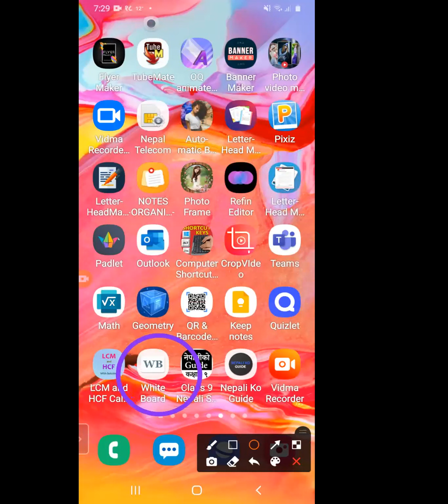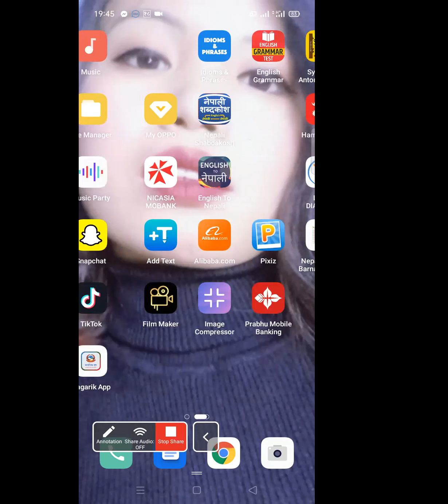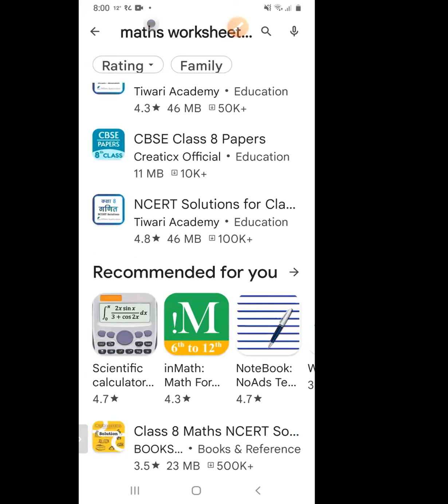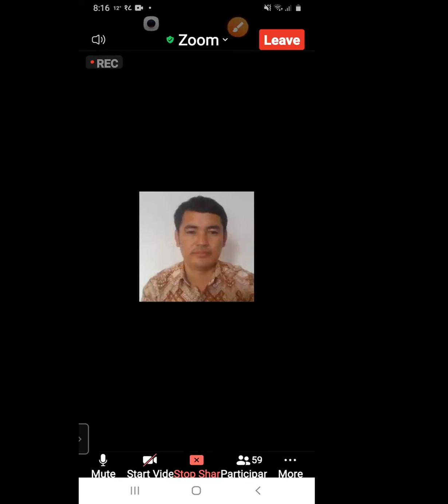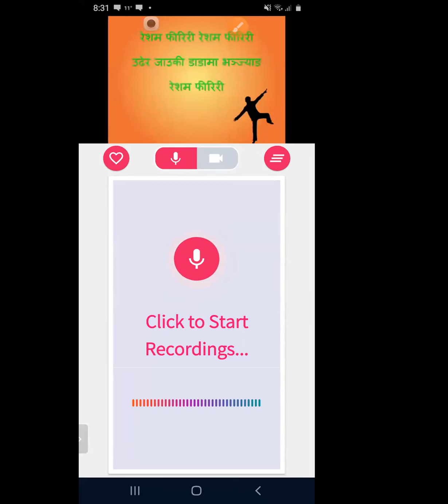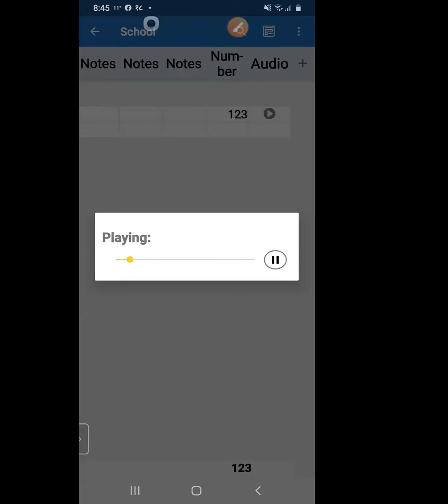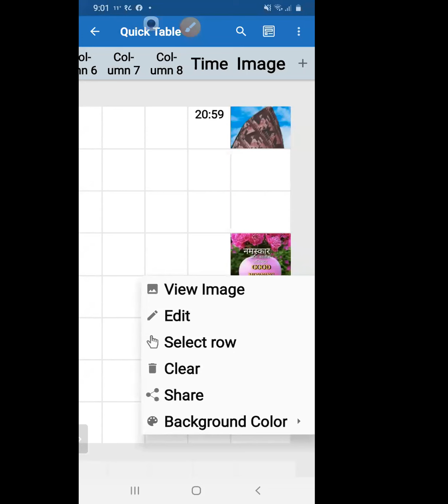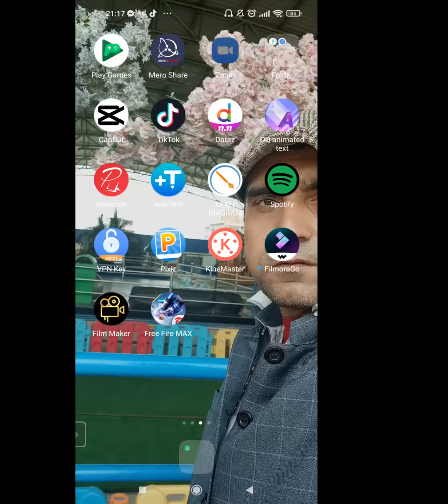Mobile Apps-3 सम्बन्धि सहजिकरण by आदर्णीय गुरु भुपति वस्याल ज्यूबाट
बराहक्षेत्र शिक्षाा शाखाको आयोजनामा संचालित Diploma-19 day ICT तालिम